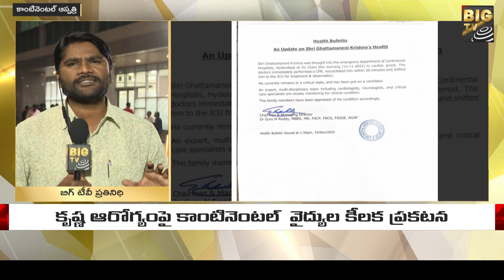Breaking News : మరింత క్లిష్టంగా కృష్ణ ఆరోగ్యం | Super Star | Krishna | Mahesh | Big Tv